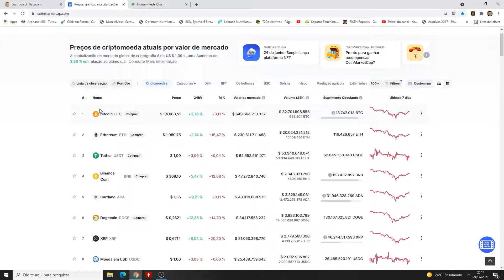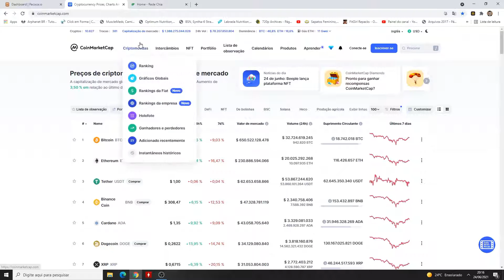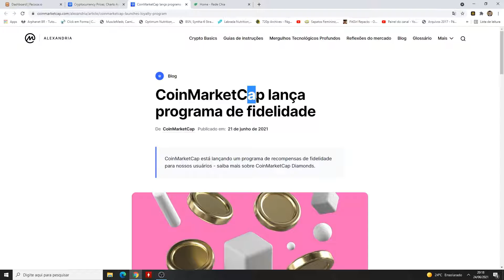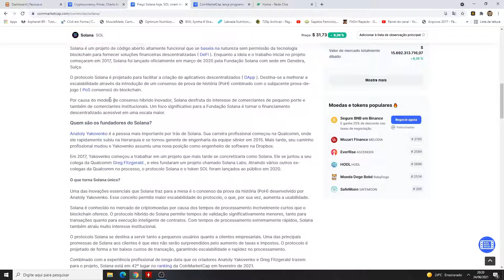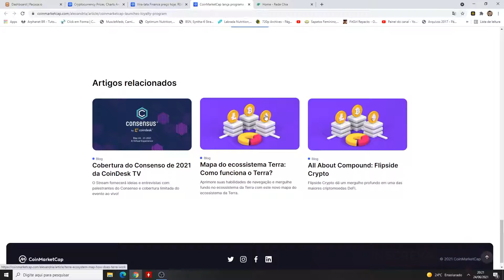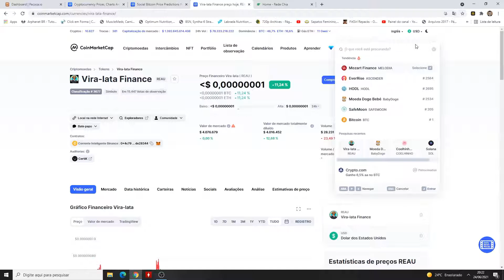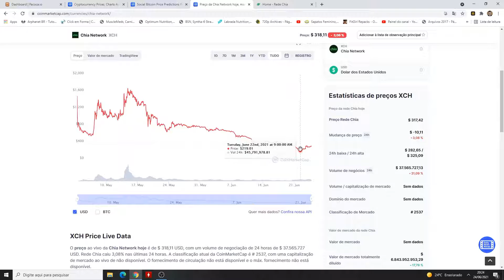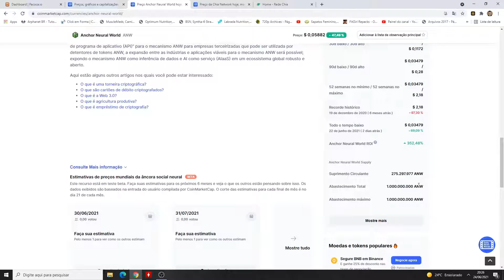URGENTE COMENTARIO SOBRE ALTA DE CHIA E BTC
Meu Setup:
- Xeon E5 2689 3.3 ghz 8/16
- Water cooler deepcool 120mm RED
- RX 5600 XT Phantom Gaming D3 6GB GDDR6
- Placa Mãe PlexHD x79T
- SSD KingDian 1tb
- HDD 1tb WGreen
- 4x4 ddr3 ECC 1866 = 16gb ram
- Fonte Gamemax GP650W
- Gabinete Magpie 3 pichau
- Teclado Mecânico Gamemax
- Mouse MSI Predator d1
- MOnitor LG 24" FullHD 75HZ